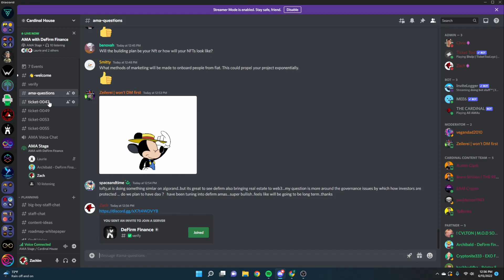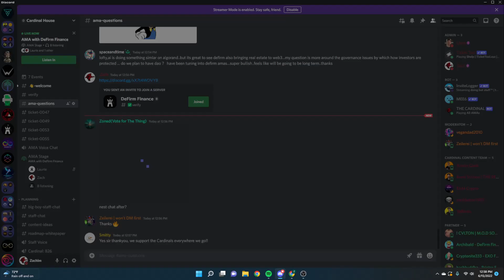Real Estate Meets DeFi | AMA with DeFirm Finance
We are a group here to help bring new projects to you so that YOU don't miss out on any of the amazing opportunities in Crypto!

Nothing we bring up is ever financial advice! Do your own research. We are just speculating on an entertaining topic!